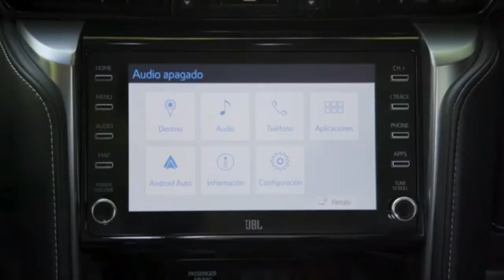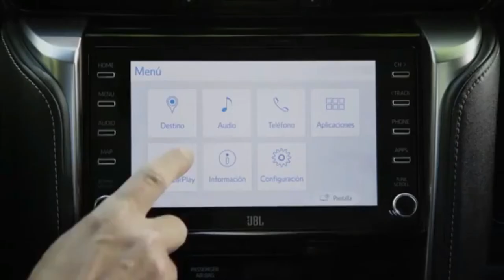A Nova Toyota SW4 SRX 2021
Renovado, o novo Toyota SW4 2021 mal chegou às concessionárias e a fabricante já tem planos para ampliar a oferta com novas versões. Executivos da marca conversaram tanto com a mídia argentina quanto a brasileira e revelaram que o SUV derivado da Hilux também terá uma versão GR Sport com aparência esportiva. A variante Diamond retornará em breve e pode adotar o design do SW4 Legender oferecido na Tailândia (que ilustra esta notícia).

Em ambos os casos, a Toyota não de muitos detalhes sobre o SW4 GR Sport ou da nova versão Diamond. Na coletiva para a mídia brasileira, os executivos disseram que o SUV seguirá a Hilux para oferecer uma variante com design esportivo e uma leve mudança na suspensão, o que deve acontecer somente após o lançamento da Hilux GR Sport, que está confirmada para o final do ano que vem.

Nem a Toyota sabe extamente como será o SW4 GR Sport pois é uma versão que não existe em nenhum mercado. O pessoal da fabricante até se anima com a possibilidade de que a América Latina seja a primeira região a ter uma opção deste tipo. Porém, não espere por um SUV esportivo, pois GR Sport é o primeiro nível de “preparação” da Gazoo Racing e traz somente um visual esportivo, mantendo a motorização usada pelo resto da linha. Espere que use o mesmo 2.8 turbodiesel de 204 cv e câmbio automático de 6 marchas.

Outra versão que virá em outro momento é a Diamond, que nasceu para atrair quem queria o utilitário com um pouco mais de luxo. Como a versão SRX da linha 2021 incorpora muitos dos equipamentos que antes eram da Diamond, como o sistema de som da JBL com oito alto-falantes, a fabricante diz que ainda precisa pensar em qual será o diferencial desta vez.

O problema é o quanto estas novas versões irão custar. O SW4 SRX com 7 lugares custa R$ 314.790, o que consideravelmente mais do que os R$ 301.590 que eram cobrados pela versão Diamond antes do facelift. E, como a Toyota ainda precisa encaixar a versão GR Sport, o mais provável é que a variante de design esportivo fique por volta dos R$ 325 mil, enquanto a Diamond chegue perto dos R$ 350 mil.